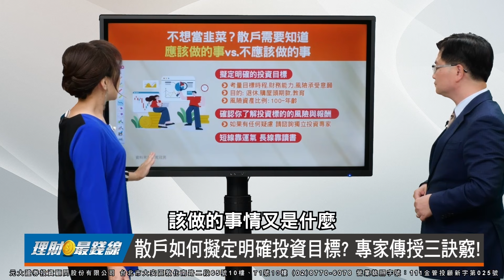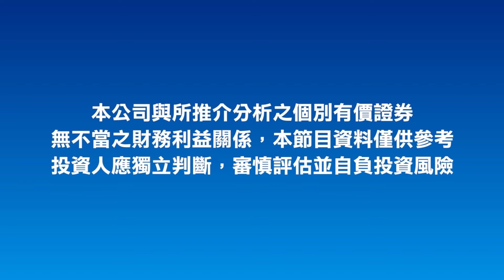【投資心理懶人包】散戶不想淪為韭菜 什麼該做？什麼不該做？｜完整版請見208集｜理財最錢線｜20240127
來賓 政大財管系特聘教授 周冠男